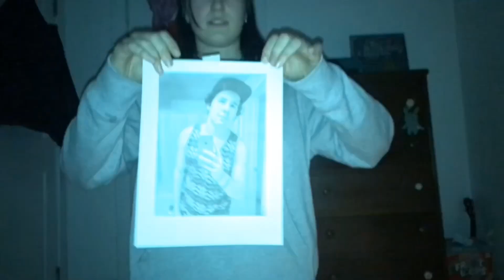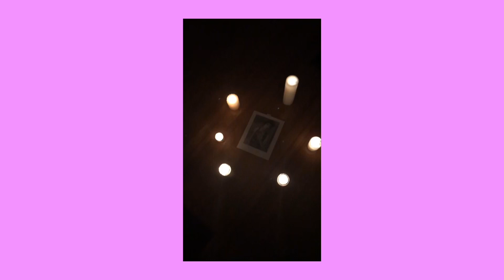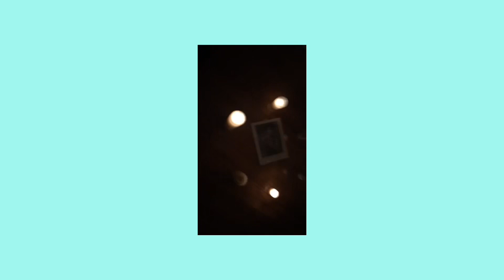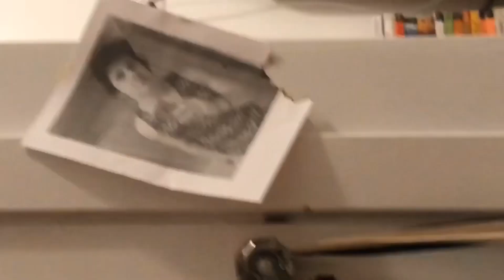MAKING A DAVID DOBRIK SHRINE????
Making a shrine for david!!

-Below are the best mental health resources that I know of;